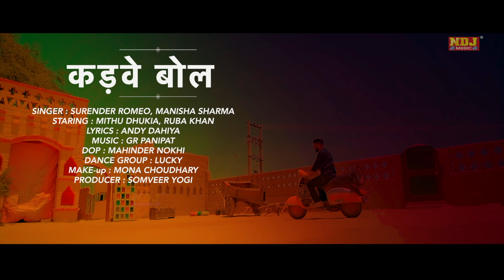KADVE BOL (Lyrical Video) | Surender Romio | Ruba Khan | Manisha Sharma | Latest Haryanvi Song 2022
NDJ MUSIC DHAMAL' presents the blockbuster track New Haryanvi Songs Harayanvi 2022 "Kadve Bol" Sung By "Surender Romio & Manisha Sharma". Starring Mithu Dhukia & Ruba Khan. Lyrics by Andy Dahiya. Music by GR Music.

Song - Kadwe Bol
Singer - Surender Romio | Manisha Sharma
Writer - Andy Dahiya
Artist  - Mithu Dhukia | Ruba Khan
Dop - Mahinder Nokhi
Dance Group - Lucky
Makeover - Mona Choudhary
Producer - Somveer Yogi

STREAMING/DOWNLOAD FROM:-